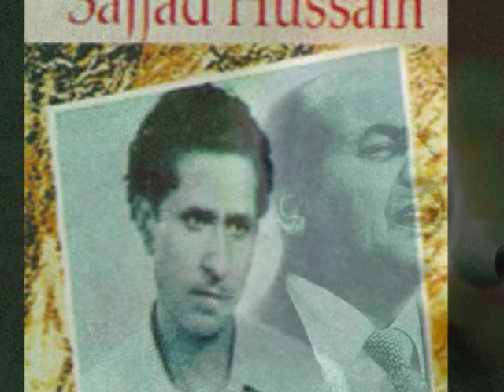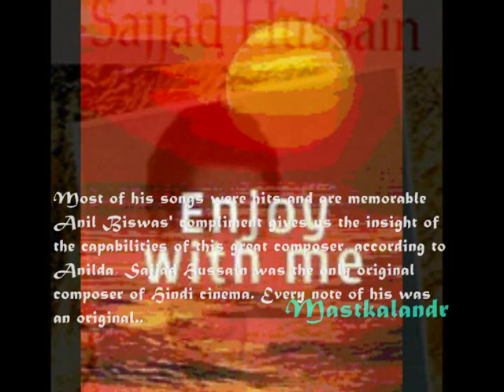phir tumhari yad aayi aye sanam_ Rustam Sohrab_Suraiya&Prithvi Raj Rafi_MannaDey_Q J_Sajjad Hussain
Song : Phir tumhaari yaad aayi ..
Movie :Rustam Sohrab (1963),
Singers: Mohd.Rafi,Manna Dey, Saadat Khan,
Lyricist : Qamar Jalalabadi,
Music Director : Sajjad Hussain,
Director : Vishram Bedekar.
Cast : Prithviraj Kapoor, Prem Nath, Suraiya,Mumtaz
Mumtaz.

Lyrics :-

o o
phir tumhaari yaad aayi ai sanam, ai sanam
ham na bhoolenge tumhen, allaah qasam
aaa aaa

haal-e-dil yaar ko likhoon kaise
haath dil se judaa nahin hotaa
kis tarah unko bataayen apnaa gham, ai sanam
kis tarah unko bataayen apanaa gham, ai sanam

tum mere dil mein, meri aankhon mein ho
tum mere kwaabon, meri aahon mein ho
door rahkar bhi judaa honge na ham, ai sanam
allaah qasam, allaah qasam, allaah qasam

jabse deki soorat unki, ham shamaa jalaanaa bhool gaye
rukhsaar ki surkhi kyaa kahiye, phoolon kaa fasaanaa bhool gaye
bas itni kahaanii hai apni, jab aankh mili behosh huye
daaman se hawaa tum kar na sake, ham hosh mein aanaa bhool gaye
kitne pyaare hain mohabbat ke sitam, ai sanam

kyaa lutf aa rahaa thaa
dilabar ki dillagi se
nazren bhi thi mujhi par, pardaa bhi thaa mujhi se